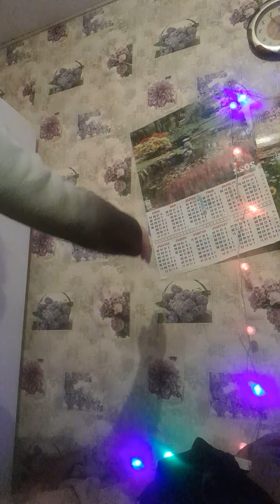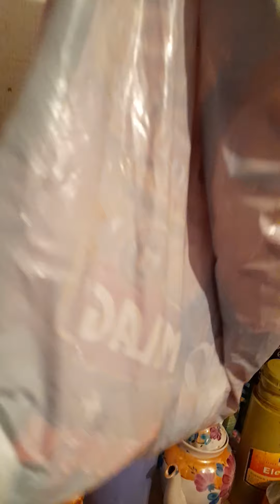БЛОГ Бегство с работы/гороскоп про водолеев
я счастлива